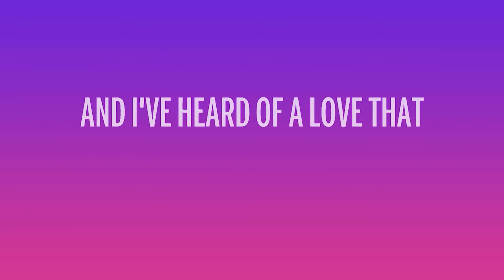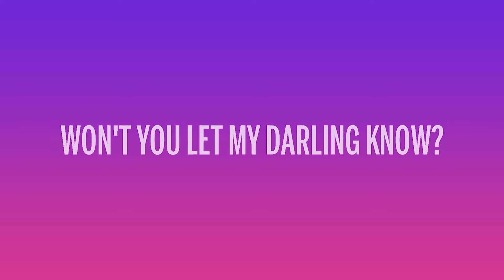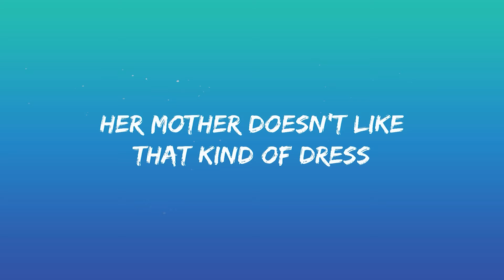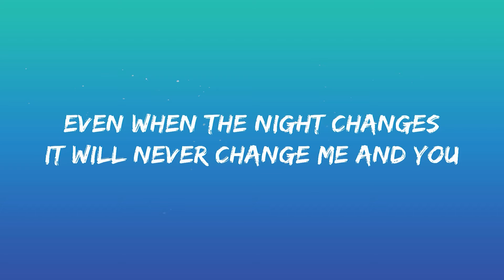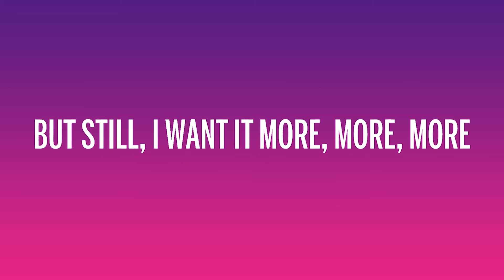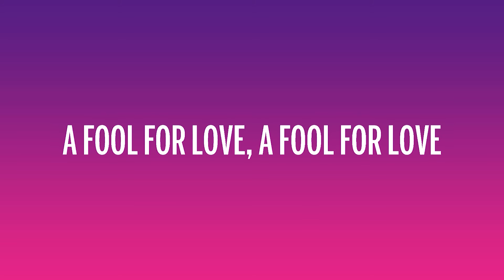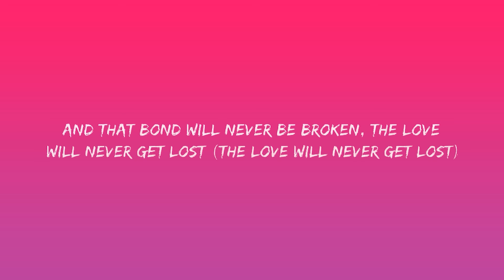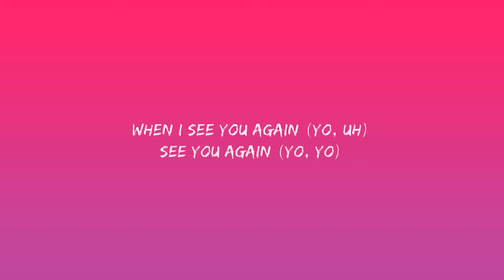Ruth B - Dandelions (Lyrics) | One Direction, Fifty Fifty, Wiz Khalifa...(Mix)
Lyrics

"Dandelions"